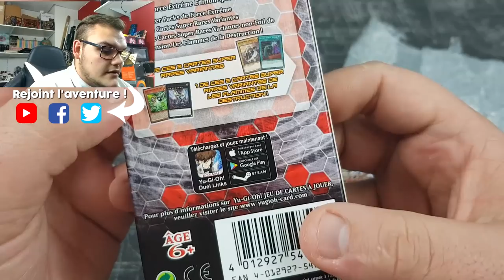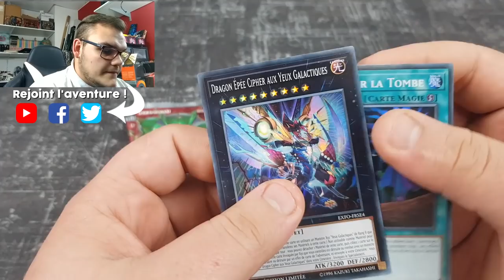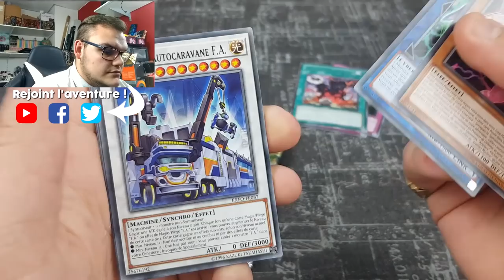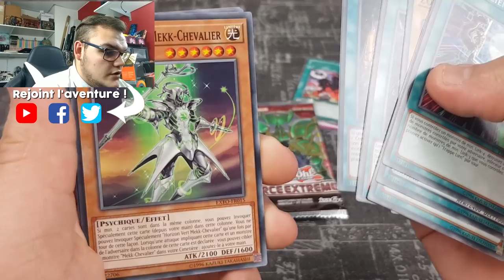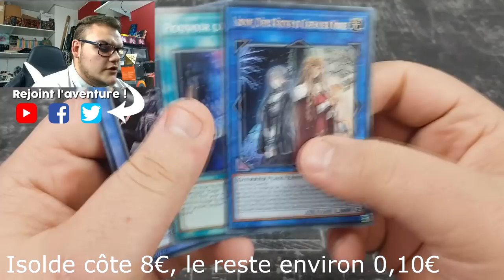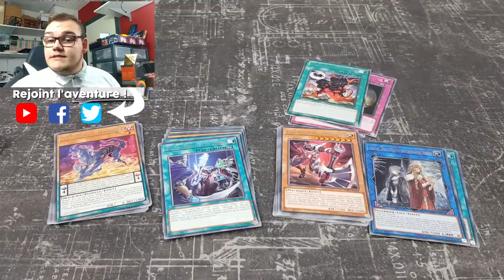UN ABONNÉ M'OFFRE UN CADEAU | ÉNORME SURPRISE | 🎁 #1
Un abonné m'offre un cadeau et c'est bien évidement en vidéo que l'on déballe tout ça ! Merci à Steven pour ce cadeau qui me va droit au cœur et merci à la communauté Yu-Gi-Oh! d'être aussi exceptionnelle !

Je précise que cette vidéo a était tourné la semaine derniere et que la chaine à ce moment la n'avait pas encore atteint les 500 abonnés .